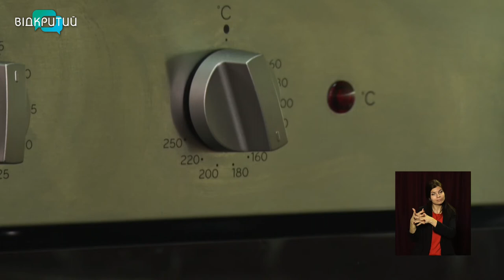Новини OPEN NEWS від 31 грудня 2020 року 13:15